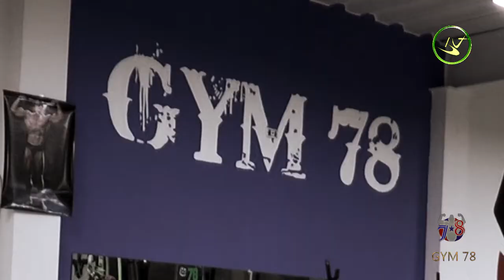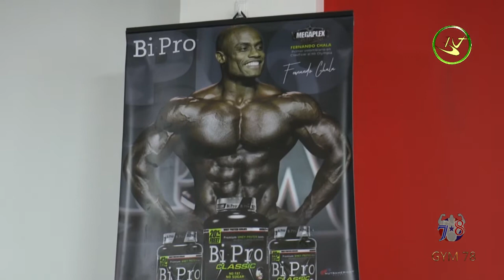GYM 78 2021 CAP 16 EJERCICOS DE ESPALDA